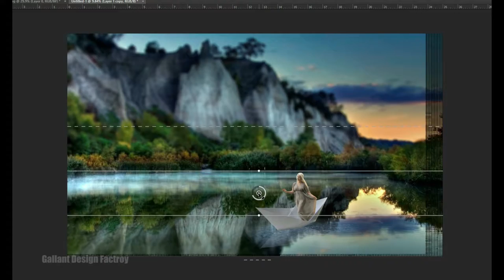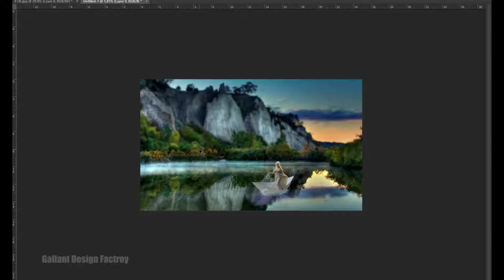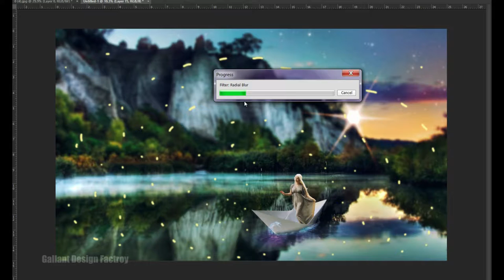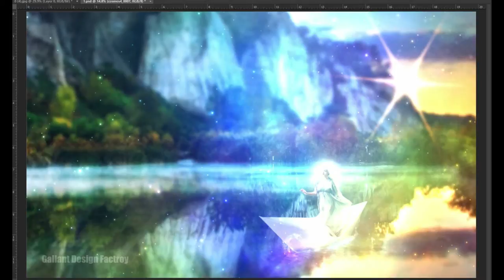Lady on a Boat